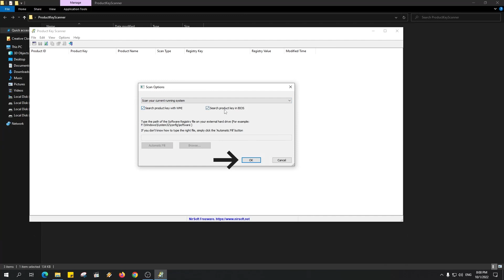شرح اداة فحص السيريالات Product Key Scanner | How to Find Product Key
تقدم لكم قناة egyptian falcons الصقور المصرية شروحات اداة فحص السيريالات على الويندوز productkeyscanner

00:00 المقدمة
00:33 مميزات الاداه
01:13 شرح الاداه بالتفصيل على الكمبيوتر
01:30 النهاية